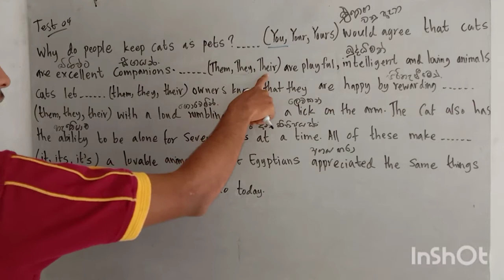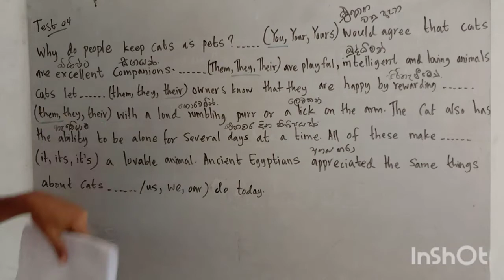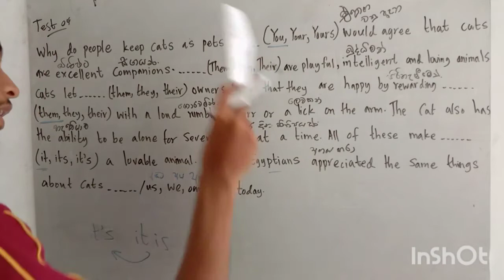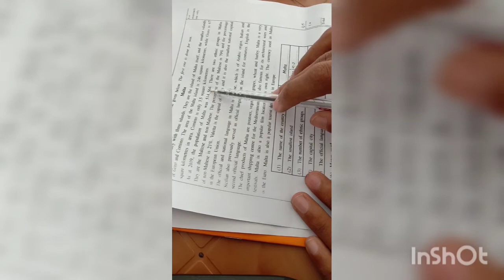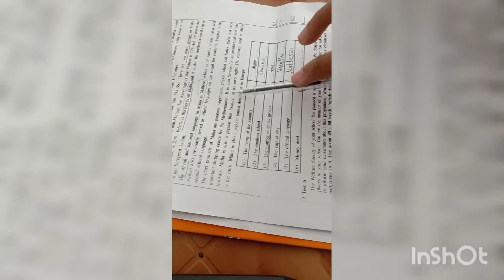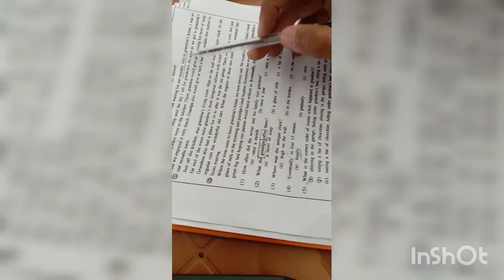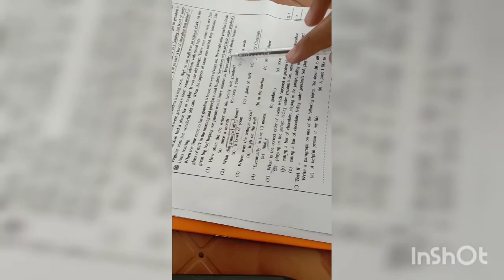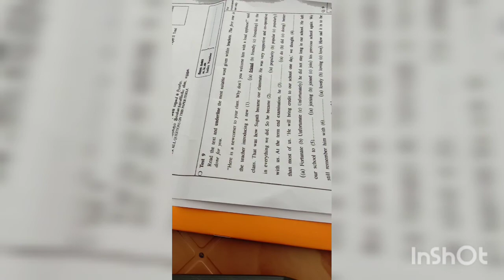2020 o/l paper discussion | video 2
2020 o/l paper discussion video 2

⏩ මේ විඩියො එක ඔයාලට වැදගත්      උනානම් සහ හොදට තේරුනානම් පහලින් කමෙන්ට් එකක් දාන්න පුලුවන් හැමෝම.

⏩ ඔයාලට මේ විඩියෝව වගේ කලින් අවුරුදු වල පේපර් සාකච්ඡා කරලා දාන්න පුලුවන් එනිසා ඔයාලගෙ කැමැත්ත අකමැත්ත කියන්න.

⏩ පුලුවන් හැමෝම මගේ චැනල් එක සබ්ස්ක්‍රයිබ් කරන්න.